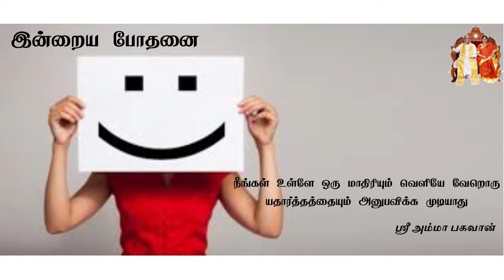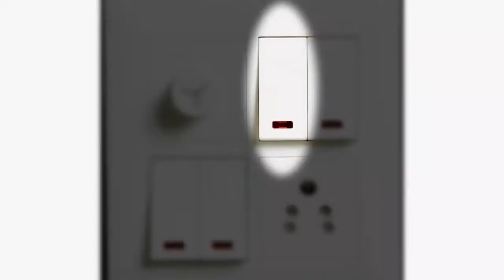விளக்கத்திற்கு அப்பாற்பட்ட ஒர் ஆன்மீக அனுபவம்